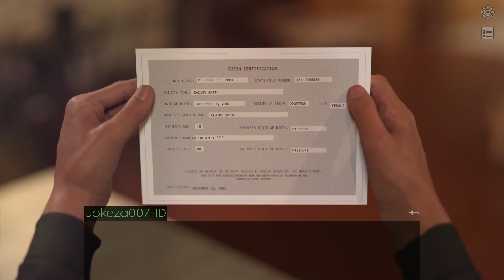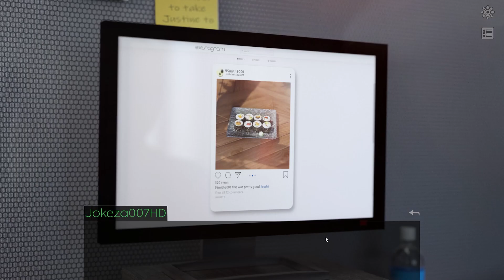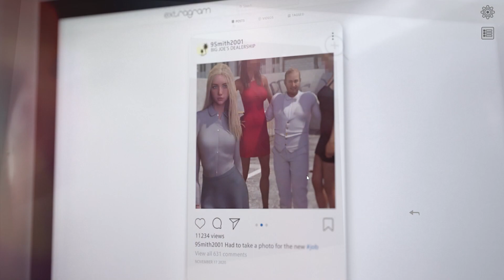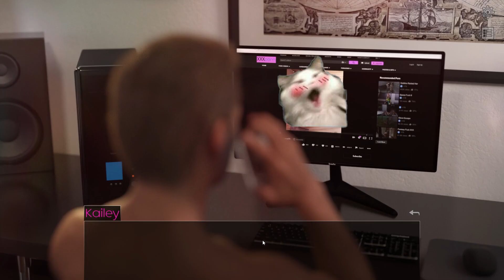เมื่อเขามารู้ตัวทีหลังว่าตัวเองมีลูกสาวติด.. l Lost at Birth #1